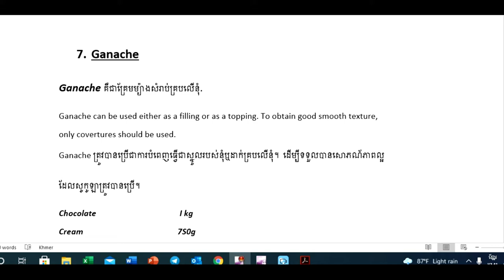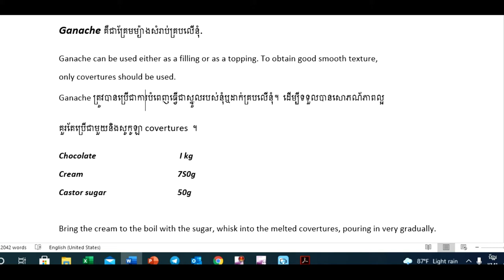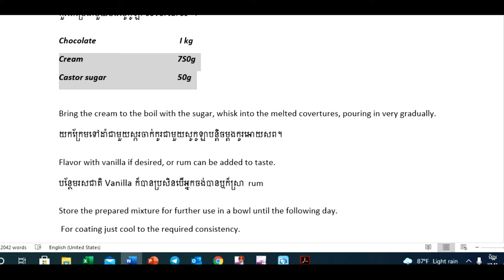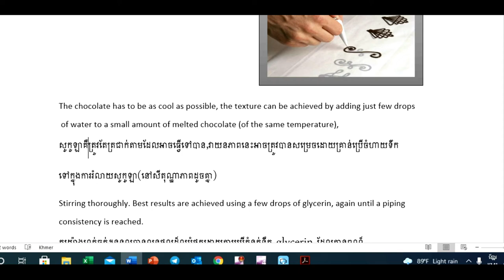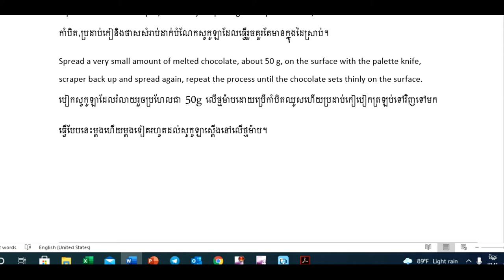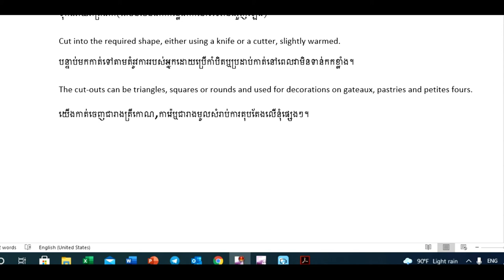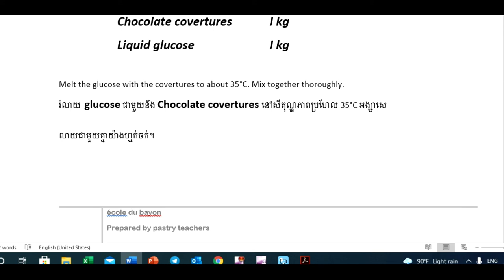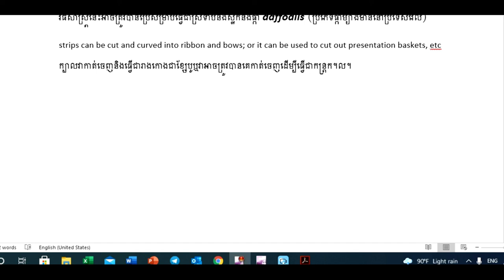End of Cocoa And Chocolate Lesson